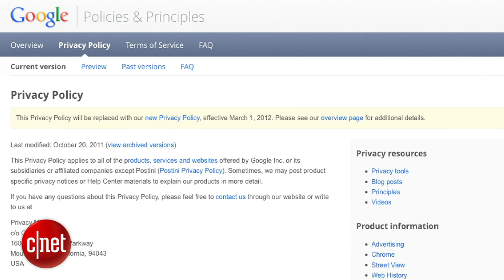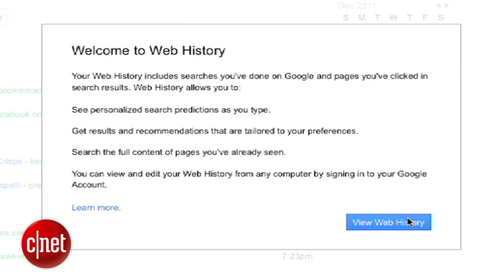Clear your Google Web History before the big privacy change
On March 1st, Google's new unified privacy policy goes into effect, and your Google Web History will be shared among all of the Google products you use. Find out how to clear your data before that happens.